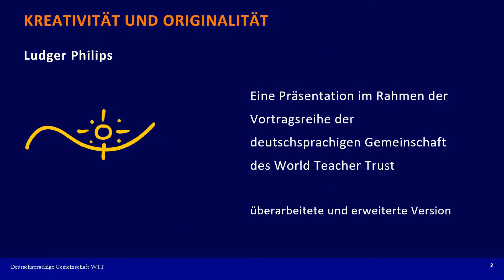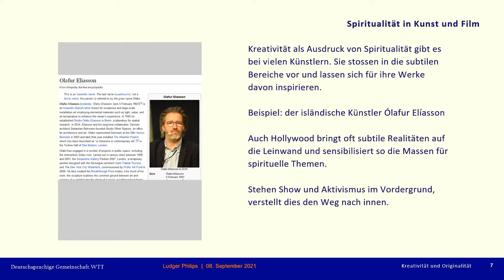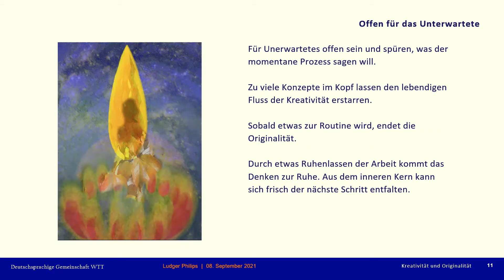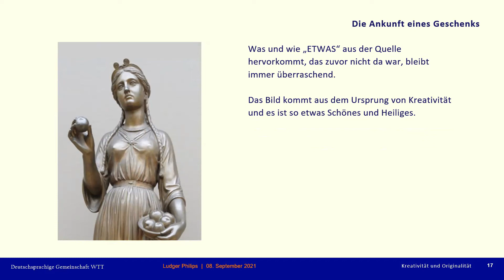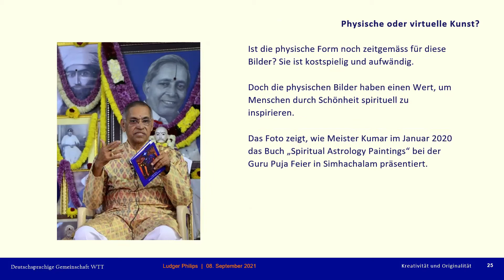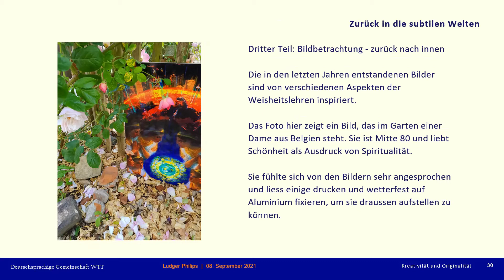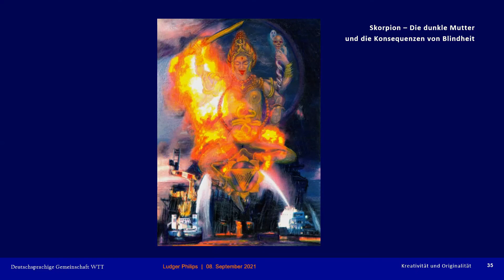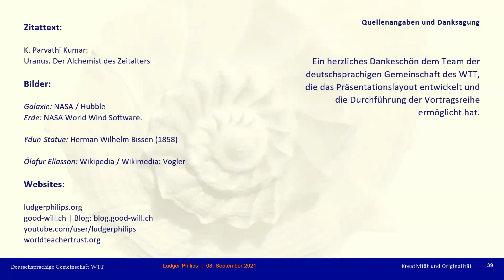Kreativität und Originalität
Eine Präsentation im Rahmen der Vortragsreihe der deutschsprachigen Gemeinschaft des World Teacher Trust

Über grundlegende Erfahrungen beim kreativen Prozess am Beispiel der Entstehung eines der Bilder von Ludger Philips

Erster Teil - innere Prozesse bei der künstlerischen Arbeit
Zweiter Teil - äussere Wirkungen
Dritter Teil - Bildbetrachtung – zurück nach innen